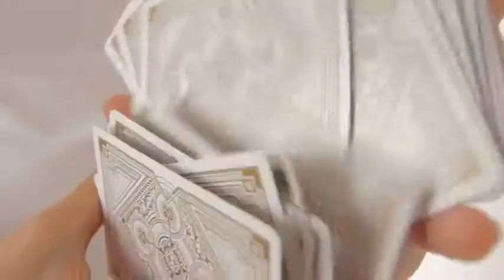Saturn Magic -Spirit White Playing Cards by Gamblers Warehouse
to purchase this item or view our fantastic range of other magic products